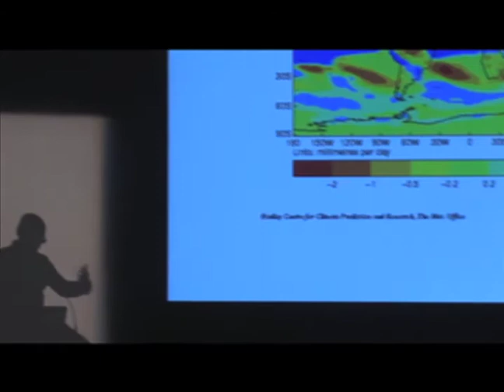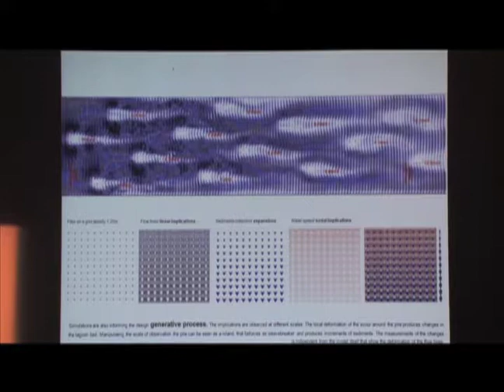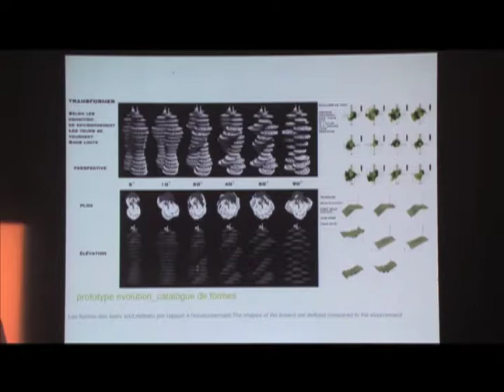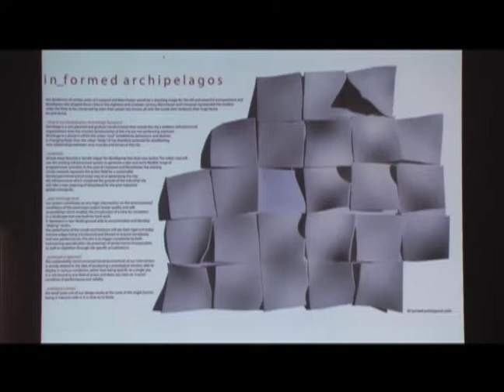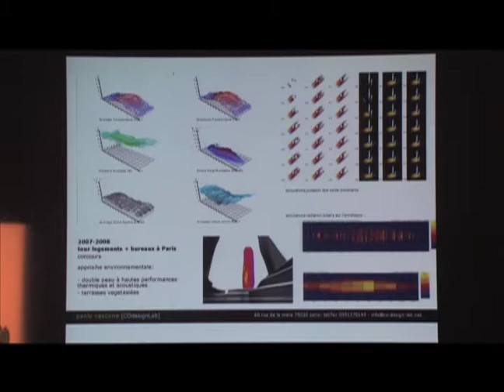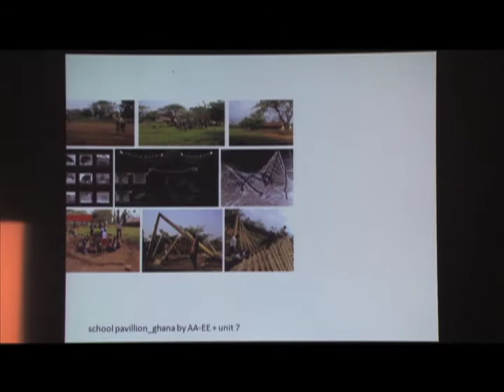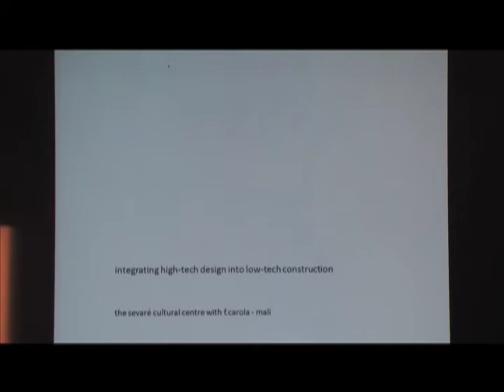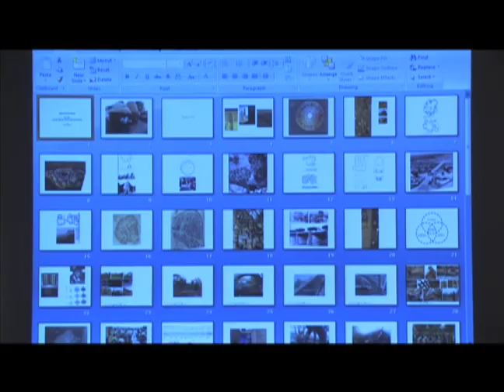Paolo Cascone: Eco-logic design: Towards high-tech design, low-tech construction (February 16, 2011)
After an introduction by John Enright, Paolo Cascone of COdesignLab talks about using environmental variables as drivers for the design process.

Cascone discusses several projects including “Urban Ecologies: towards a performative urbanism,” and two office buildings designed through “performative testing.”

one discusses his research on African vernacular construction methods, and how they can inform a new architectural paradigm incorporating high-tech design with low-tech construction methods.